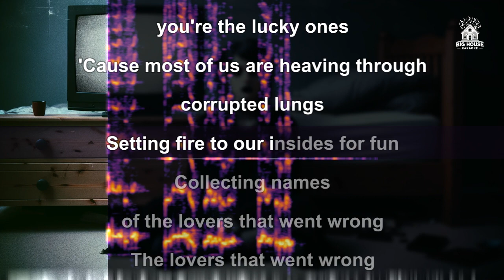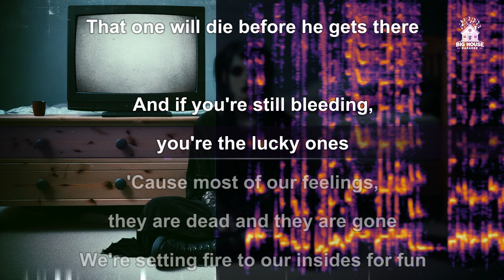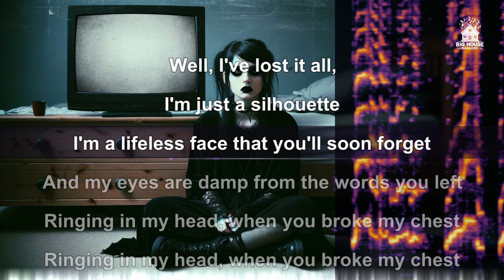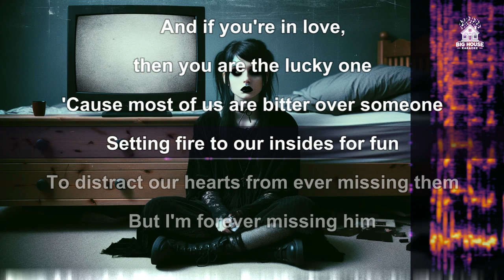Daughter - Youth (Karaoke / Instrumental)